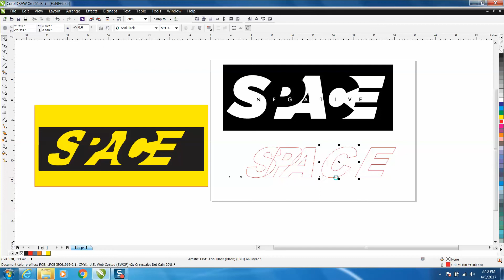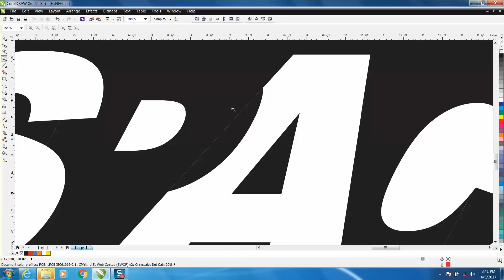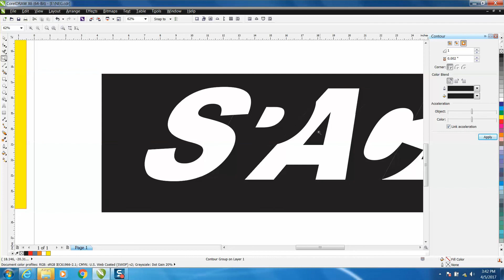Corel draw Tips & Tricks Negative Space Text Part 2